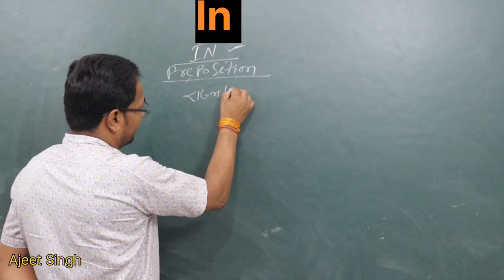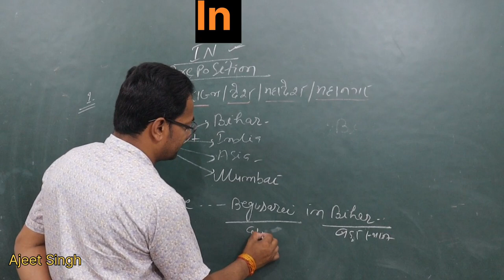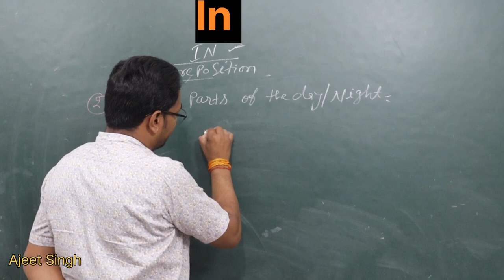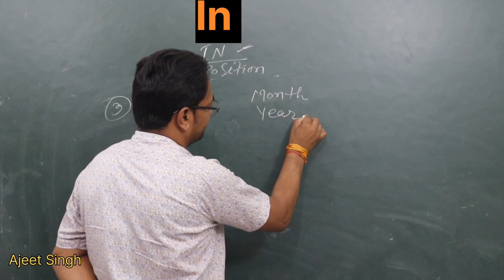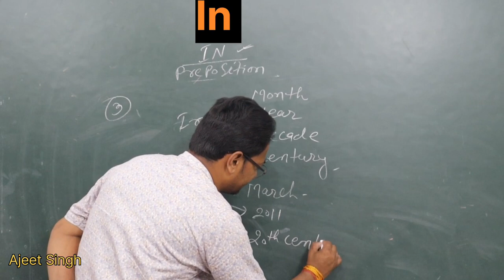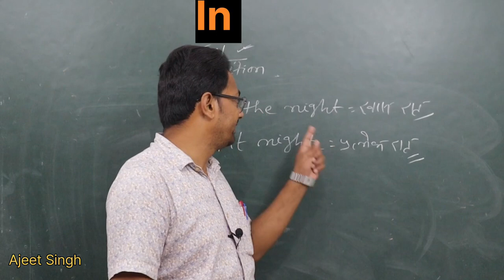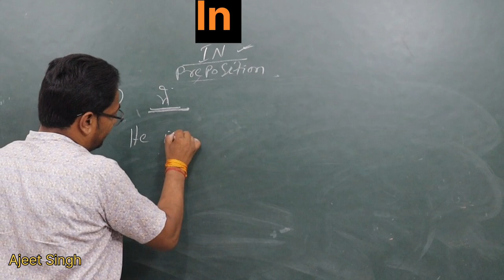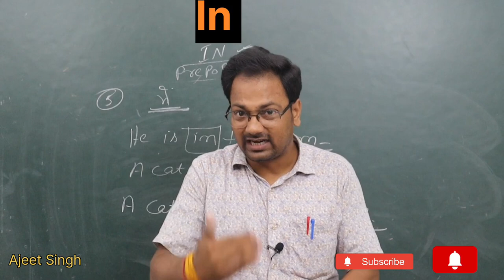In का प्रयोग || Use of In || Preposition - In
👉My other important videos of English.

2. Telegram

3. Twitter